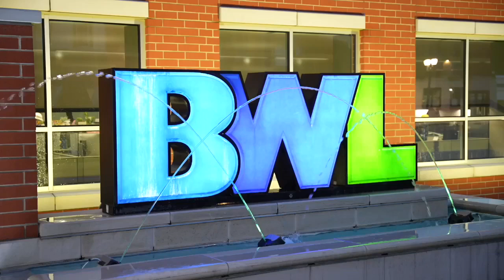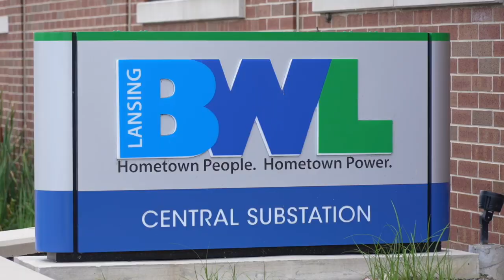BWL Votes in support of the Utility Rate Increase